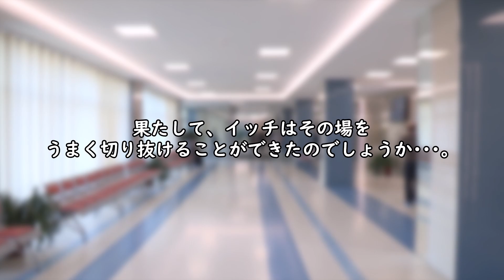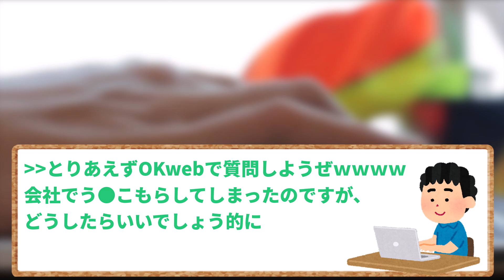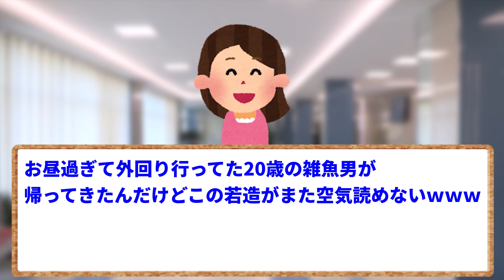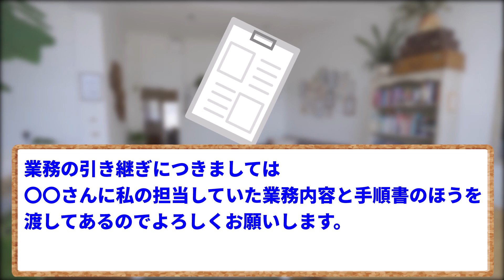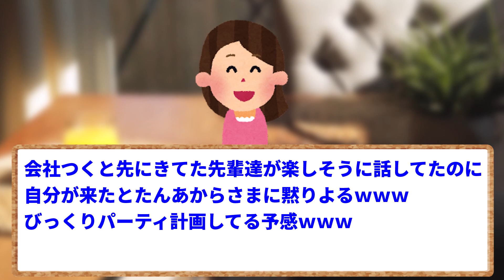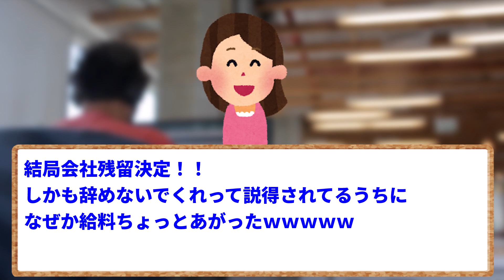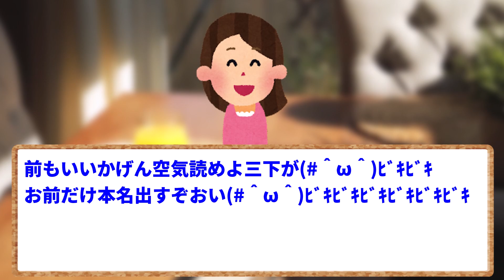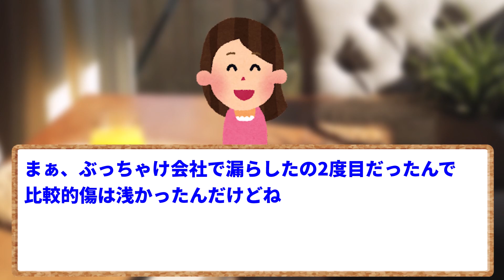【爆笑】OLワイ氏(26)会社でう●こ漏らした結果→社内の反応がコチラｗｗｗｗｗｗ【2ch面白いスレ】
突然の腹痛。誰もが経験したことがありますよね。
今回は、イッチが会社で漏らしてしまったときのエピソードをご紹介します。
しかもその漏らしたタイミングは、打ち合わせで皆が集まっていたときだったとのこと。
果たして、イッチはその場をうまく切り抜けることができたのでしょうか･･･。

元スレ：会社でう●こもらしたｗｗｗｗｗｗ